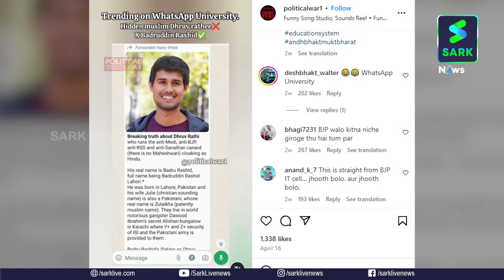പേര് ബദറുദ്ധീൻ.. സ്ഥലം പാക്കിസ്ഥാൻ..വാട്സ്ആപ്പ് യൂണിവേഴ്സിറ്റി നുണക്കഥ വീണ്ടും പൊളിഞ്ഞു | Sark News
പേര് ബദറുദ്ധീൻ.. സ്ഥലം പാക്കിസ്ഥാൻ..

വാട്സ്ആപ്പ് യൂണിവേഴ്സിറ്റി നുണക്കഥ വീണ്ടും പൊളിഞ്ഞു